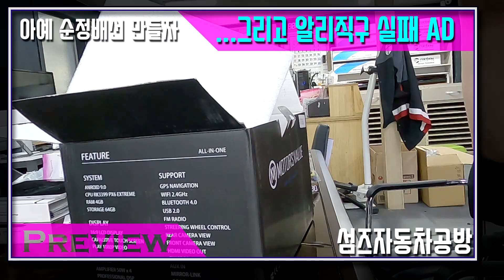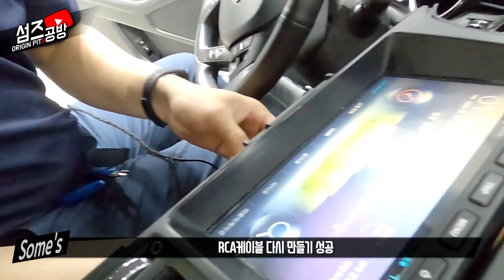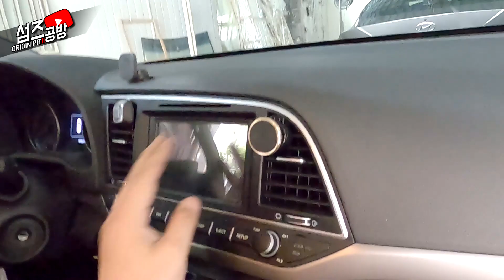K5| LED테일램프... 순정배선제작 | 아반뗴AD 직구 교환 권장 | 정신없는토요일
간만에 가는 수습공방인가 -ㅁ- 사실 매일 매일이 수습이지만요.
K5 LED 순정후미등.. 배선만 개조되어있다! 순정배선... 없으면... 만들죠
아반떼AD는 직구가...음...교환을.